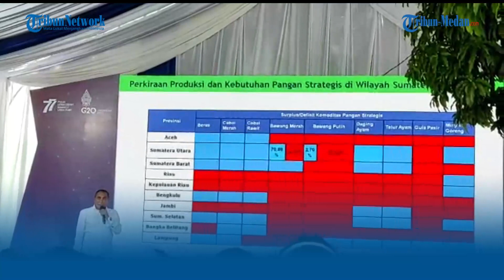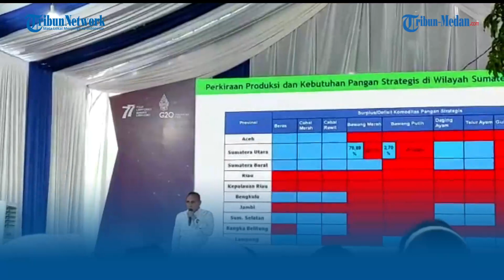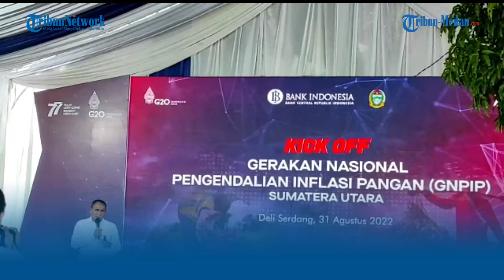Langkah BI dan TPID Sumut Untuk Pengendalian Inflasi Pangan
TRIBUN-MEDAN.com, MEDAN - Bank Indonesia dan Tim Pengendalian Inflasi Daerah (TPID) Sumatera Utara memperkuat sinergi dalam mengendalikan laju inflasi melalui inovasi dan digitalisasi pengembangan klaster cabai merah dengan sistem integrated farming yang akan menopang kesinambungan produksi nasional ke depan.

Selain menyoroti permasalahan struktural, kegiatan ini juga turut mendorong Gerakan Tanam (Gertam) Cabai di Pekarangan yang diharapkan akan memotivasi budaya swasembada pangan masyarakat dan mendukung tercapainya kestabilan harga.

Deputi Gubernur Bank Indonesia, Juda Agung, menyampaikan bahwa Gerakan Nasional Pengendalian Inflasi Pangan (GNPIP) hadir sebagai salah satu tindak lanjut arahan Presiden RI dalam Rakornas Pengendalian Inflasi 2022.

GNPIP diharapkan dapat mengoptimalkan upaya dan aksi nyata dalam stabilisasi harga pangan (dari sisi suplai) dan mendorong produksi guna meningkatkan ketahanan pangan, yang lebih terintegrasi serta berdampak nasional berlandaskan pada kerangka 4K, sehingga mendukung daya beli masyarakat dan pemulihan ekonomi nasional.